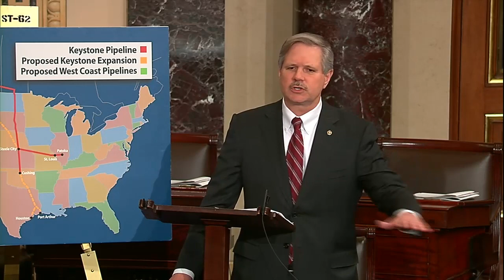Sen. Murkowski speaking on Senate Floor about Energy 20/20 and the Keystone Pipeline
Sen. Murkowski speaking on Senate Floor about Energy 20/20 and the Keystone Pipeline with introduction by Sen. Hoeven.